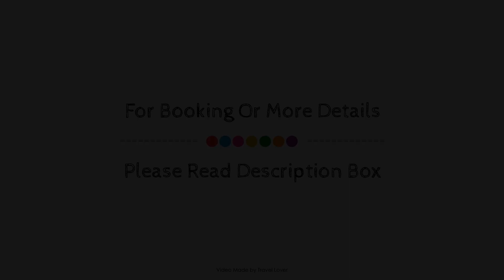Solberge Hall Hotel, Warlaby, United Kingdom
About Property:
Solberge Hall Hotel is perfectly located for both business and leisure guests in Northallerton. The property features a wide range of facilities to make your stay a pleasant experience. Free Wi-Fi in all rooms, 24-hour front desk, facilities for disabled guests, luggage storage, Wi-Fi in public areas are just some of the facilities on offer. Guestrooms are designed to provide an optimal level of comfort with welcoming decor and some offering convenient amenities like heating, desk, telephone, television, satellite/cable TV. Access to the hotel's golf course (within 3 km), garden will further enhance your satisfying stay. For reliable service and professional staff, Solberge Hall Hotel caters to your needs.
Searching For
1. Solberge Hall Hotel - Warlaby
2. Solberge Hall Hotel - Warlaby Virtual Tour
3. Solberge Hall Hotel - Warlaby Rooms
4. Solberge Hall Hotel - Warlaby Amenities
5. Solberge Hall Hotel - Warlaby Videos
6. Solberge Hall Hotel - Warlaby Offers
7. Solberge Hall Hotel - Warlaby Deals
Audio Credit:
Track Title: Reasons To Hope
Artist: Reed Mathis